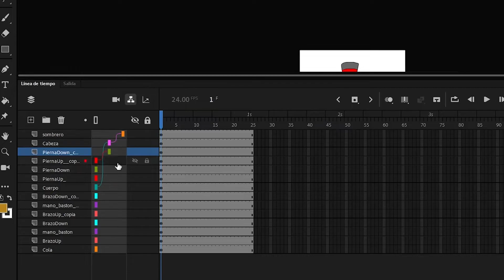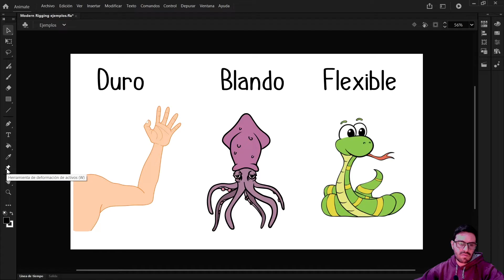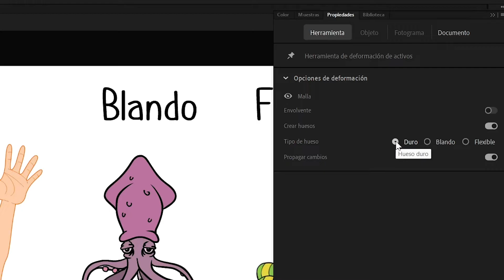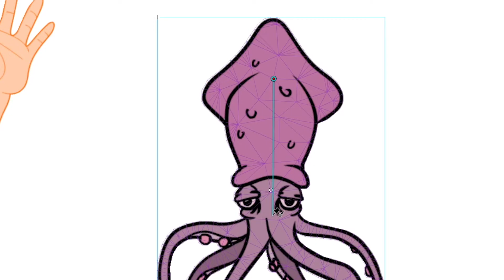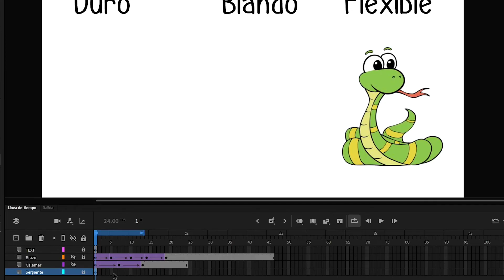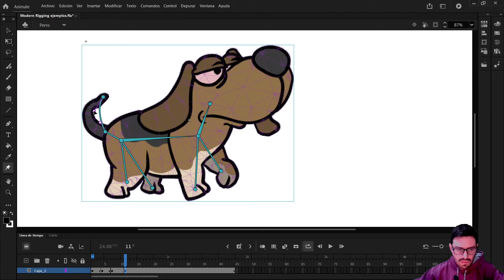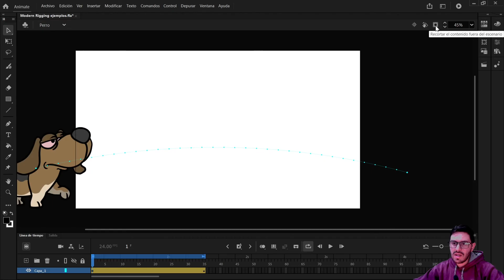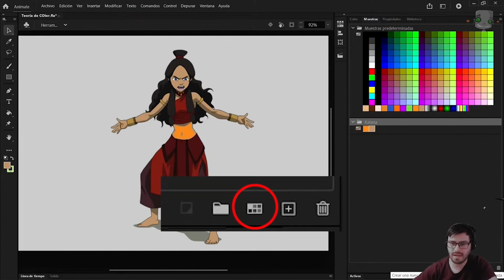MODERN RIGGING |Crea esqueletos en Animate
Aprenderás a usar las nuevas Técnicas de Modern Rigging para crear esqueletos marionetas usando Adobe Animate

ÍNDICE:
00:00 Introducción
00:30 Modern Rigging
02:27 Tipos de Huesos
08:24 Práctica